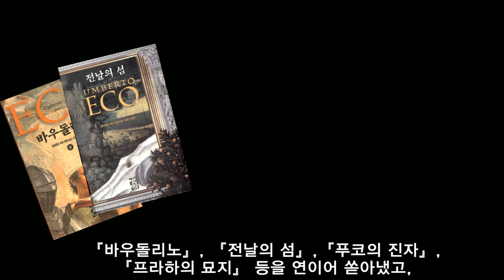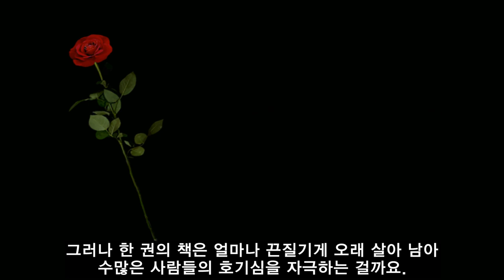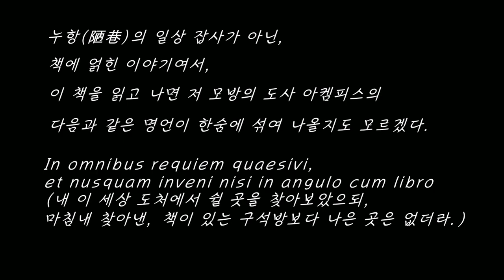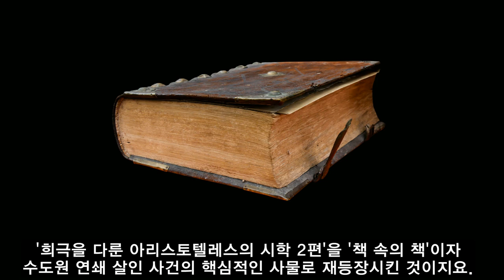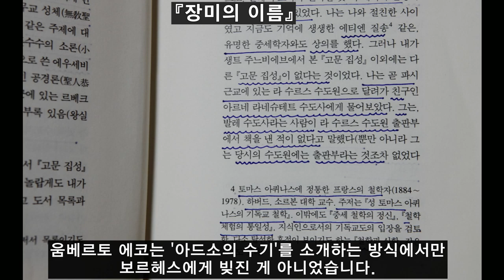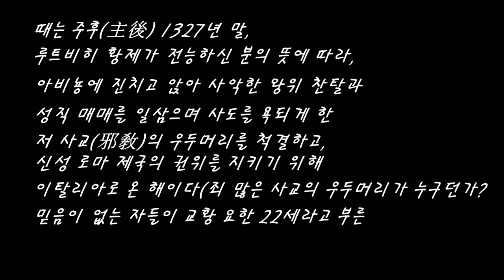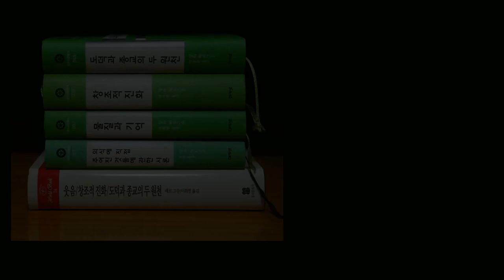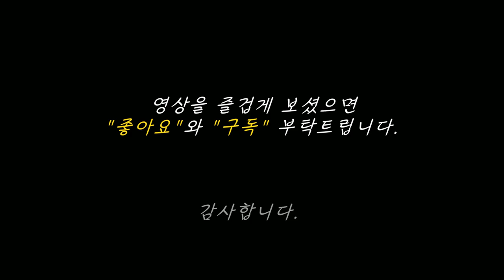움베르토 에코, 장미의 이름 / Umberto Eco, Le Nom De La Rose, The Name Of The Rose, Sean Connery, 숀 코네리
00:00 도입부
02:57 숀 코네리가 주연을 맡았던 윌리엄 수도사
04:13 이 책의 제목이 『장미의 이름』인 이유
05:29 아리스토텔레스의 『시학』
07:01 아비뇽의 유수
10:17 눈 먼 수도사 호르헤
10:29 아리스토텔레스의 『시학 제2편』
12:15 복잡한 도입부는 작가 움베르토 에코가 일부러 만든 장치
12:56 호르헤 루이스 보르헤스의 기법
13:06 세르반테스의 『돈키호테』에서 등장한 기법
17:58 아리스토파네스의 「희극 작품들」
18:16 니체의 『선악의 저편』
19:02 앙리 베르그송의 「웃음」
19:44 보르헤스의 「바벨의 도서관」
20:01 니코스 카잔차키스의 『그리스인 조르바』
21:18 네덜란드에서 맹독이 묻은 중세 고서 발견

움베르토 에코의 대표작 『장미의 이름』을 소개합니다.

이 소설은 기호학자였던 움베르토 에코를 단번에 세계적인 소설가의 반열에 올려 놓았고, 1986년에 숀 코네리 주연의 영화로도 만들어져 더욱 유명해졌습니다. 도대체 이 책에 무슨 내용이 담겼길래 전세계의 독자들이 그토록 이 작품에 환호했을까요?

뜻밖에도 『장미의 이름』에는 장미에 관한 이야기가 아주 짧게 비유적으로 잠깐 등장할 뿐, 그 어떤 장미도 결코 등장하지 않습니다. 그 대신 이 작품 속엔 장미가 아닌 기묘한 책 한 권이 핵심 사물로 등장합니다. 소설 '장미의 이름' 속에 아침에 피었다가 이내 시들고 마는 장미보다 훨씬 더 오랫동안 결코 시들지 않는 희귀한 책이 한 권 등장한다는 사실로부터 실로 수많은 상상이 자연스레 뒤따르지요.

게다가 그 한 권의 책이 참으로 절묘합니다. 가령, 그 책이 실제로 존재할 가능성은 있지만 아직까지 그 누구도 본 적이 없는 책이라면? 또한 발견된 적도 없는 그 책이 이미 금서로 지정될 정도로 매우 위험한 책이라면? 더군다나 그 책이 중세의 어느 철옹성처럼 당당한 수도원의 미궁 같은 장서관에 깊숙히 숨겨져 있었다면? 더군다나 그 책을 둘러싼 수도원 내부의 갈등 때문에 의문의 연쇄 살인 사건이 일어난다면? 더군다나 그 연쇄 살인 사건이 《요한의 묵시록》에 따라 7일 동안 단 한 치의 착오도 없이 착착 진행된다면?

그렇습니다. 이 책은 중세 이탈리아의 어느 수도원에서 긴박하게 이어지는 의문의 연쇄 살인사건을 해결해 나가는 과정을 담은 추리 소설입니다. 숀 코네리가 주연을 맡았던 윌리엄 수도사는 젊은 수련사 아드소와 함께 베네딕트 수도원을 방문하는데, 그 수도원에서는 교황파와 황제파의 핵심 수뇌들이 두루 모이는 '고위급 회담'이 열릴 예정이었습니다. 이른바 '교회의 청빈 문제'를 둘러싸고 양 진영이 사활을 건 이단 논쟁을 벌이고 있었기 때문이지요. 바로 이때 그 거대한 수도원에서 의문의 살인 사건이 일어나게 됩니다.

이 작품을 읽는 동안에 수많은 다른 책들을 끊임없이 마주칠 수밖에 없다는 사실은 작가의 성향만 보더라도 그다지 놀랍지 않습니다. 다만 아쉬운 점이 있다면 이 책 속에 등장하는 책들은 거의 대부분 너무 희귀한 책들이어서 일반 독자들에게는 그다지 독서욕을 자극하지 않는다는 점이지요. 그 대신에, 정말 뜻밖에도(!) 예전에 읽은 몇 권의 책들이 이 소설을 읽는 동안에 다시금 궁금해 지는 건 전혀 뜻밖의 일이었습니다.

그런 책들은 주로 희극과 웃음과 책과 도서관과 수도원에 얽힌 이야기를 담은 책들인데, 그 가운데 첫 번째로 꼽을 책은 당연히(!) 아리스토텔레스의 『시학』입니다. 그 다음으로는 아리스토파네스의 『희극 작품들』입니다. 도대체 『장미의 이름』에 등장하는 눈 먼 수도사인 호르헤는 왜 그토록 '웃음'을 죄악시했던가를 아리스토파네스의 책을 통해서나마 다시금 되살펴볼 수 있을까 싶었기 때문이지요.

철학자 니체는 『선악의 저편』이라는 작품에서 플라톤을 두고 이렇게 말한 적이 있었습니다.

"우리가 그의 임종의 베개 밑에서 발견한 것은 《성서》도, 이집트의 책도, 피타고라스의 책도, 플라톤의 책도 아닌, ㅡ 아리스토파네스의 책이다. 플라톤 또한 삶을 어떻게 견딜 수 있었겠는가, ㅡ 아리스토파네스가 없었다면 말이다!"

진정으로 웃음을 사랑했던 니체의 철학을 이보다 더 결정적으로 드러내는 말은 이랬습니다.

"신들도 위버멘쉬적이고 새로운 방식으로 웃을 수 있다는 사실을 나는 의심하지 않는다 : 그들은 신성한 행위를 할 때조차 웃음을 멈출 수 없는 것처럼 보인다."

그 다음으로 떠올린 책은 프랑스의 철학자 앙리 베르그송이 쓴 『웃음』이라는 책입니다. 아리스토텔레스 이후로 그 어떤 철학자도 그 본질을 제대로 건드려보지 못했다던 '웃음의 비밀'을 그 철학자가 무려 2,000여 년 만에 다시금 들춰본 작품이 바로 『웃음』이니 말이지요. 소설 『장미의 이름』에서 윌리엄 수도사와 호르헤가 '웃음'을 두고 격론을 벌일 때마다 저는 『웃음』이라는 책에서 베르그송이 '아리스토텔레스의 웃음 연구'를 어떻게 다뤘는지를 다시금 펼쳐보고 싶었습니다.

마지막으로 꼽고 싶은 책은 니코스 카잔차키스의 『그리스인 조르바』입니다. 이 책을 꼽은 이유가 그저 『장미의 이름』을 번역한 인물과 똑같은 이윤기 선생님이기 때문은 아닙니다. 그 소설 속의 주인공인 조르바도 젊어서 한 때 그리스의 아토스 산자락에 위치한 수도원에 머문 적이 있었고, 케이블 고가 선로 계약서에 서명을 받으러 찾아간 수도원에서 흡사 『장미의 이름』에 나오는 이야기처럼 '기묘한 살인 사건'이 발생하기 때문입니다. 니코스 카잔차키스가 그려낸 수도원 살인사건이 움베르토 에코의 소설 속 '살인 사건'과 얼마나 닮았을지 불현듯 궁금해집니다.

움베르토 에코의 『장미의 이름』은 이 책의 두께 때문에라도 끝까지 읽지 못한 독자들이 많다고 합니다. 마치 세르반테스의 『돈키호테』와도 비슷한 상황이지요. 엄청난 재미가 담겨 있다고는 하지만 정작 읽은 독자들은 그다지 많지 않은 걸작 말이지요. 안타깝지만 이 책은 앞으로도 두고두고 미지의 독자들을 계속 괴롭힐(?) 가능성이 많습니다. 왜냐하면 이 책은 미래에도 끊임없이 사람들의 호기심을 자극할 테니 말이지요.

가장 최근에 전해진 놀라운 뉴스 하나도 많은 독자들로 하여금 이 책을 다시금 떠올리도록 만들었지 싶습니다. 덴마크의 어느 대학 지하실에 보관된 수백년 전 고서 가운데 희귀서적 3권에 맹독이 묻어 있었다는 뉴스가 전해졌으니 말이지요. 중세 시대의 양피지에 적힌 라틴어 글자 판독 결과 고농도의 비소 성분이 거기서 검출됐다는 내용이었지요. 움베르토 에코가 불과 몇 년만 더 살았더라면 이 놀라운 소식을 듣고 얼마나 기뻐했을까 싶은 생각이 절로 드는 뉴스였지요. 자신의 소설적 상상이 마침내 실증되었으니 말이지요.

어쩌면 움베르토 에코는 이 정도의 뉴스로는 크게 동요하지 않았을지도 모르겠다 싶습니다. 그로서는 아무래도 궁극의 빅뉴스를 기다렸을 지도 모르니 말입니다. 아리스토텔레스가 '다음에 논하기로 하자'고 약속했던 시학 제2권이 정말로 유럽의 어느 수도원의 장서관에서 마침내 발견되는 대사건 말입니다. 그런 날이 온다면 『장미의 이름』은 또다시 엄청난 독자들을 끌어들일 테고, 그때도 여전히 이 작품을 끝까지 읽지 못하는 안타까운 독자들을 또다시 새롭게 만들 테지요. 이것으로 『장미의 이름』 작품 소개를 모두 마치겠습니다. 감사합니다.